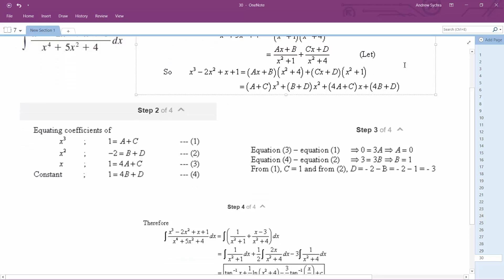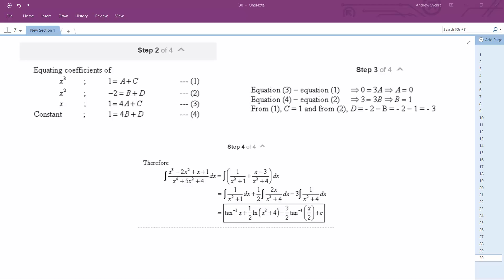Integrate (x^3 - 2x^2 + x + 1)/(x^4 + 5x^2 + 4) dx